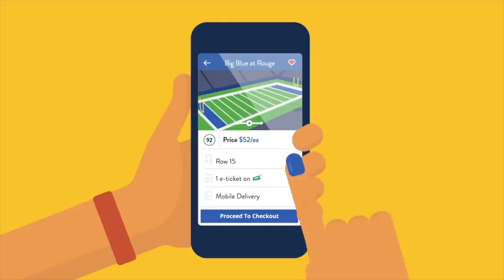They Put Me On The Jumbotron TWICE! MSU vs. Indiana